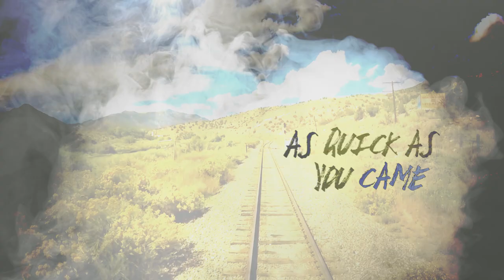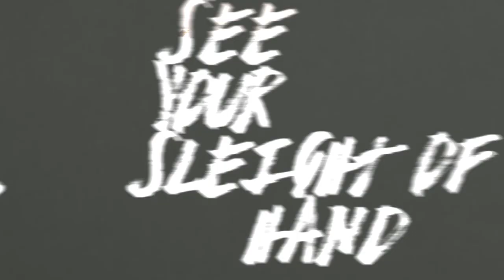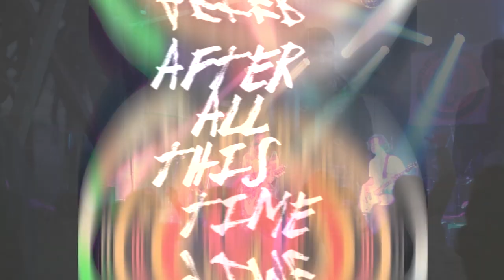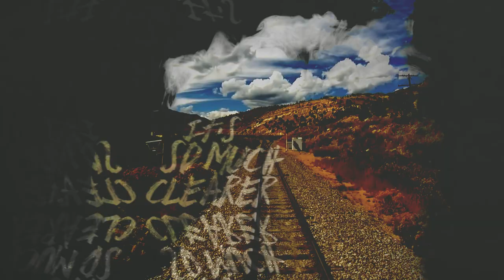Atlas Road Crew - Smoke and Mirrors (OFFICIAL LYRIC VIDEO)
"Smoke and Mirrors" off of ARC's new album "Chasing Fire"

Song Produced by Wolfgang Zimmerman - Rialto Row Studios
Sonmg Mastered by Matthew Garber - For The Record Mastering
Video Produced by Chop Media Charleston
Song Written by: Atlas Road Crew (ASCAP / Ole Glory) & Steven Fiore (BMI / Hans Klopek Music)

Song Performed by:
Taylor Nicholson- Vocals
Dave Beddingfield- Guitars
Max Becker- Bass
Patrick Drohan- Drums
Bryce James- Keyboards, Backup Vocals
Shelby McDaniel- Backup Vocals